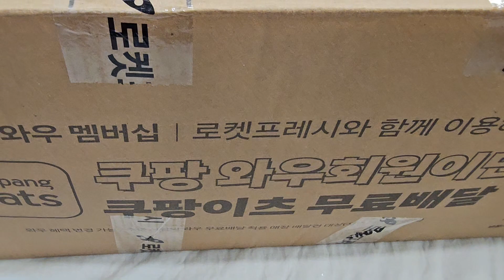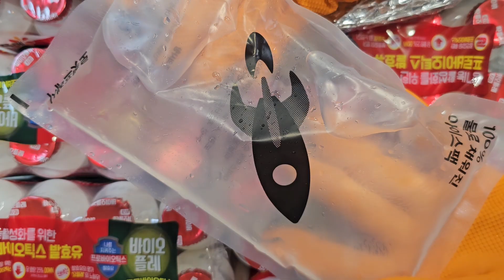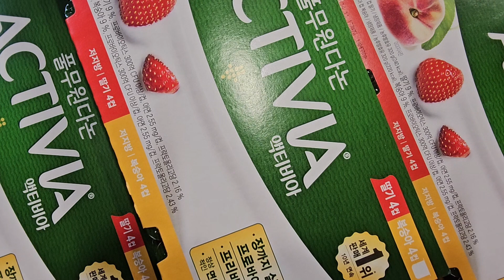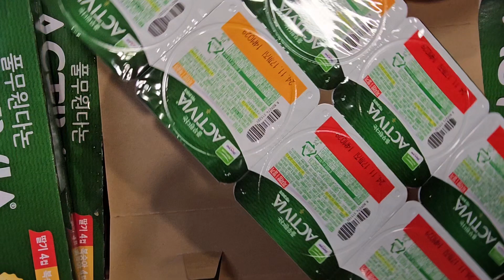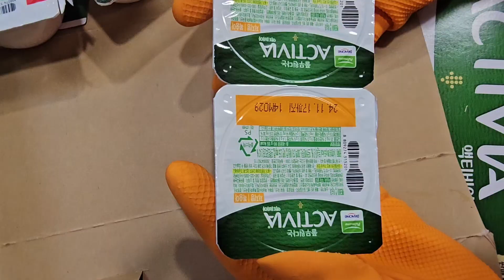[쿠팡주문상품언박싱] 풀무원다논 엑티비아 80g×80개 36,320원 / 빙그레 요플레 바이오플레 130ml×48개 14,640원 / 풀무원 빙그레 쿠팡 #20241031